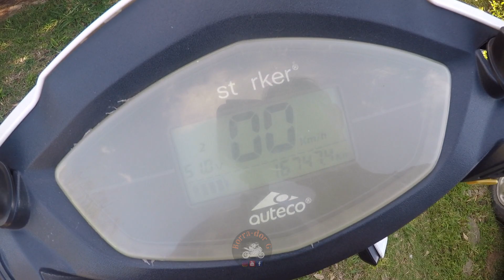Moto Electrica Skuty Led Auteco Starker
Mi genteeee, me compre una moto electrica de la marca starker - Skuty led, de segunda, y me ha salido espectacular, hermosa, suavecita, sexyyy, conducir algo electrico es maravillosooo,,,, los invito a que vean el video, algo corto y sustancioso.